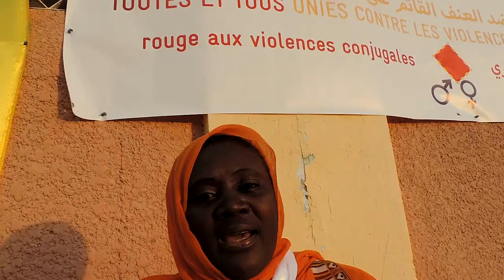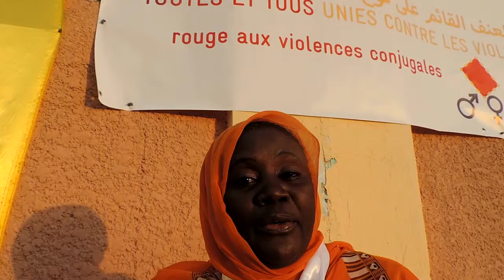Espace Femmes mauritaniennes à Vision Croisées: plaidoyer en Wolof de Oumoulkhairy Diakhaté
By Awa Seydou

A propos de l'action de cet espace du 25 novembre dernier au stade capital.